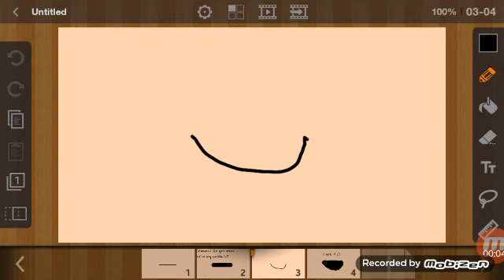Were is my cookie?